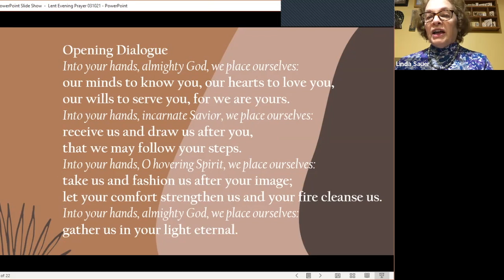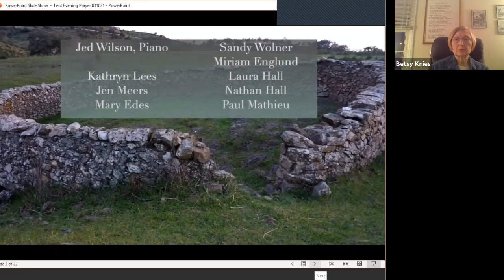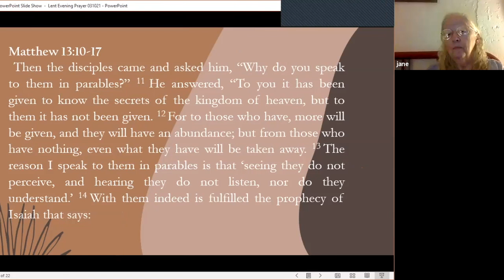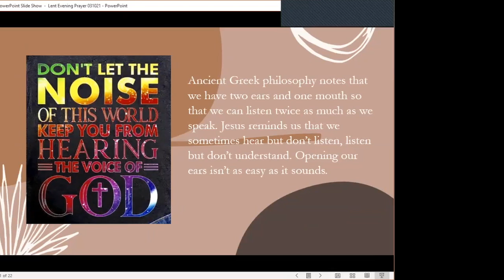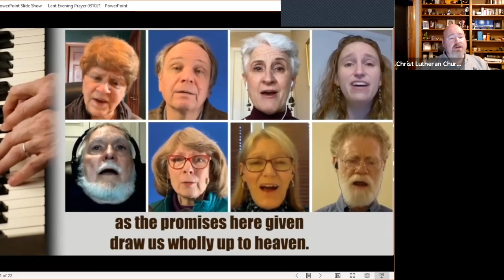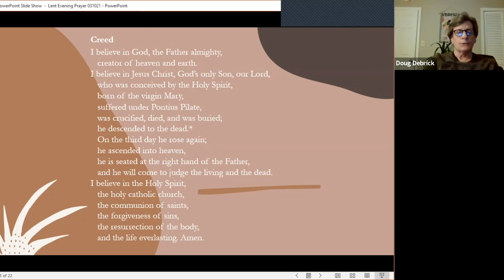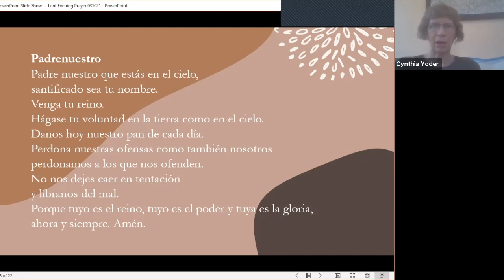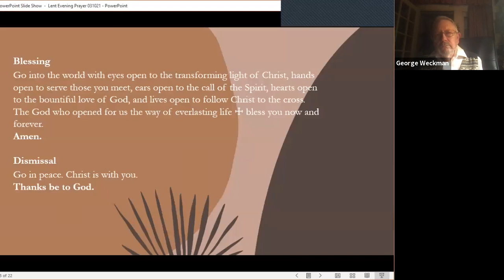Evening Prayer 031021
Evening Prayer service from March 10, 2021
Christ Lutheran Church, Athens, Ohio